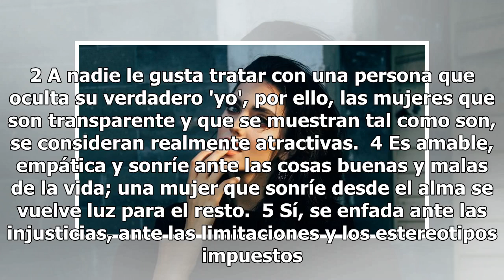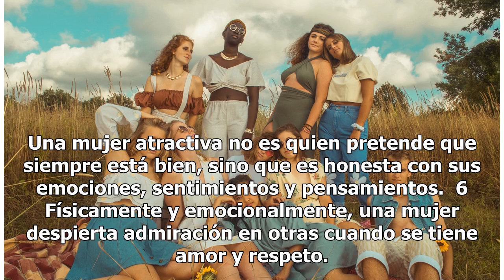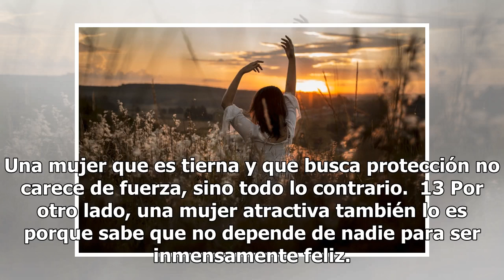15 cosas que te vuelven atractiva y que despiertan la envidia de otras mujeres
15 cosas que te vuelven atractiva y que despiertan la envidia de otras mujeres

Foto: Unsplash Dicen que una mujer es la peor enemiga de otra mujer ¿será cierto? Yo creo que todo depende de la persona y no de si es mujer o no, pero sin duda necesitamos apoyarnos entre nosotras y ser más honestas para admitir las cualidades de otras chicas. Recordemos que todas tenemos mamá, her...